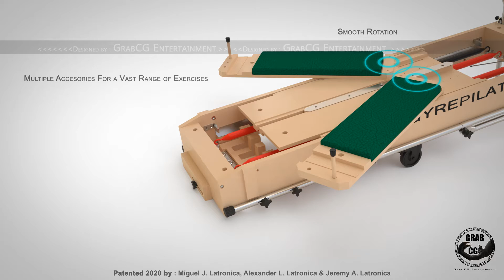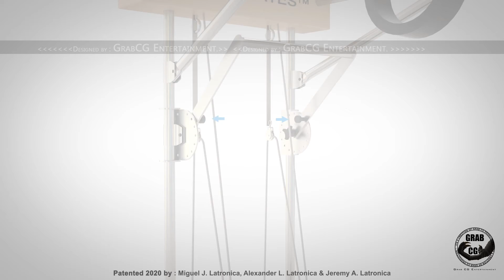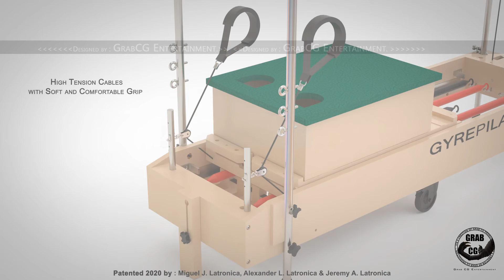Cardio Exercise Machine (3D Product Demonstration Video)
Here in GrabCG Entertainment, we always try our best to demonstrate a product or a setup in the best possible way (at the most affordable price). Every design needs a good presentation so that potential clients or consumers can easily understand their features and functionality and feel the necessity of that product in their life.